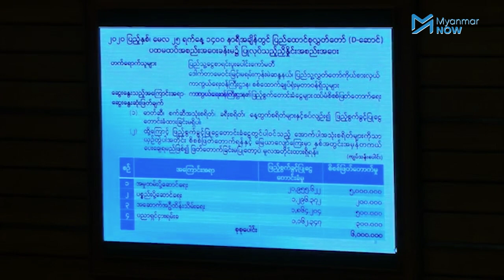ကာကွယ်ရေးဘတ်ဂျက် ကျပ်သန်း ၁သောင်းကျော် အဖြတ်ခံရ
ယခုဘဏ္ဍာနှစ် လက်ကျန်သက်တမ်းလေးလအတွက် ကာကွယ်ရေးဝန်ကြီးဌာနက တောင်းခံသည့် အသုံးစရိတ်များအနက် ကျပ်သန်းပေါင်း ၁သောင်းကျော်ကို လျှော့ချရန် ပြည်ထောင်စုလွှတ်တော်က ယနေ့အတည်ပြုလိုက်ခြင်းဖြစ်ပြီး ကာကွယ်ရေးဝန်ကြီး၊ ဒုတိယဗိုလ်ချုပ်ကြီး စိန်ဝင်းကမူ တပ်မတော်အနေဖြင့် ‘နိုင်ငံ့ဘဏ္ဍာဖြုန်းတီးခြင်းမရှိ’ ဟု ဆိုသည်။